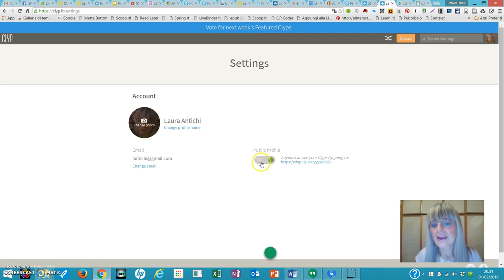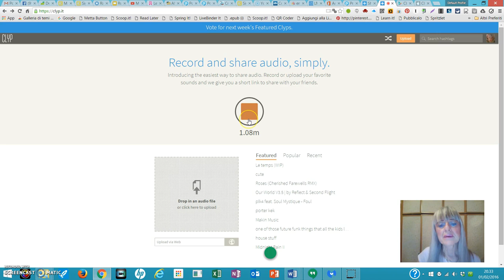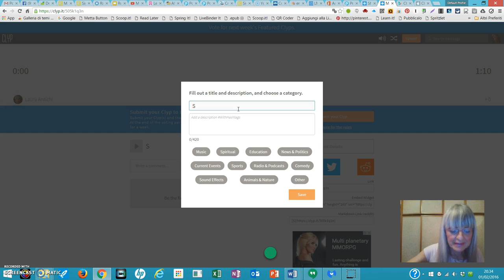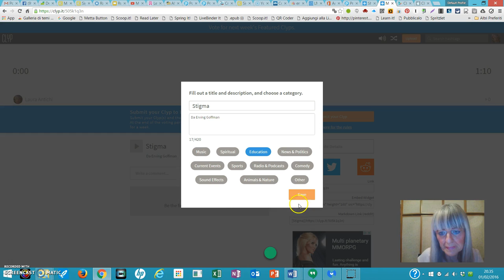Clyp Recording - Tutorial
Registrare voce. Tutorial